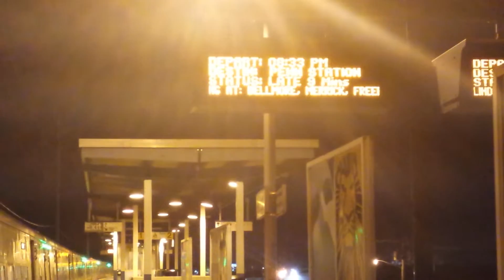WB Train #147 to Penn Station @ Wantagh 8:33 PM (9 Min Late)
Here is westbound train #147 stopping at Wantagh. It was 9 minutes late due to a late-arriving connection at Babylon.